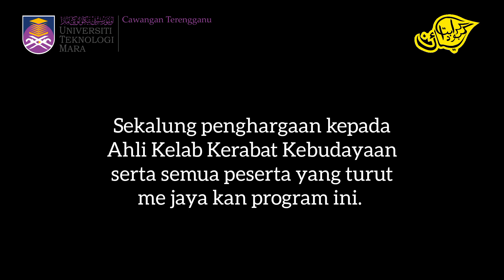Annual General Meeting (AGM) | Kerabat Kebudayaan(KERABAT)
Copyright Statement:
The copyright of this video is Kerabat Kebudayaan(KERABAT) and published by the Unit Penyelidikan dan Penerbitan Mahasiswa (UPPM), Universiti Teknologi MARA Cawangan Terengganu for study session: Semester October 2022– February 2023.